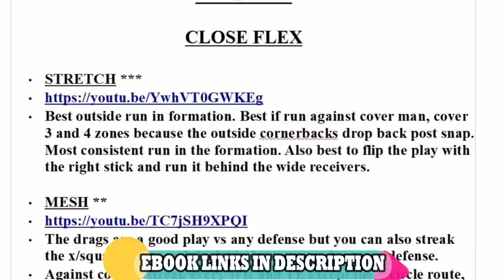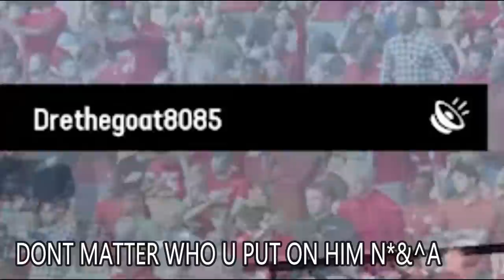THIS IS BROKEN! I Score Every Time VS Trash Talker With This OVERPOWERED OFFENSE! Madden 23 Gameplay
0:00 Madden NFL 23 Gameplay
0:45 Best Playbooks Madden 23
1:28 1 Play TD Vs Any Defense 1st play
3:47 Best Offense Madden 23
4:13 1 Play Td Vs Any Defense 2nd Play
6:01 Fade  Route Glitch
7:25 Unstoppable Glitch Route Play

NORTH

SOUTH

FALCONS

BUCS

PANTHERS

WEST

SEAHAWKS

CARDINALS

RAMS

AFC

EAST

NORTH

STEELERS

WEST